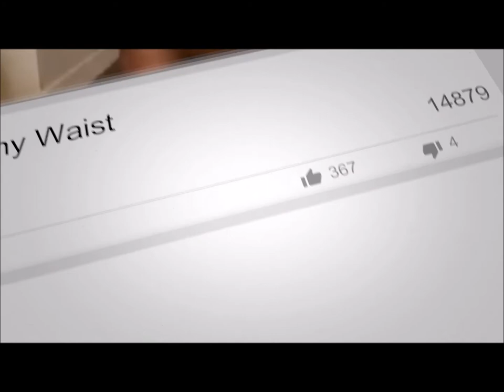Zee Bee - one of Instagrams Top Models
Zee Bee is one of the top young and beautiful Instagram Models on the net.

Follow us @daworldsbaddest on FB
                   @Worldsbaddestw1 on Twitter
                   @worldsbaddestwomen on IG